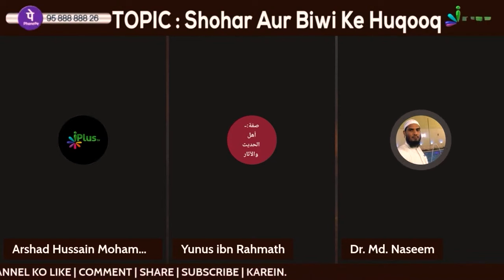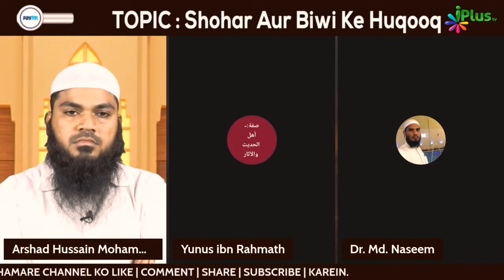Muslim Ko Yoga Karna Kaisa Hai? By Dr. Mohammad Naseem Madani iPlus TV Deeni Q&A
UPI : donateilm@icici